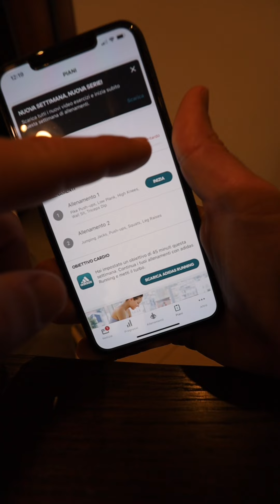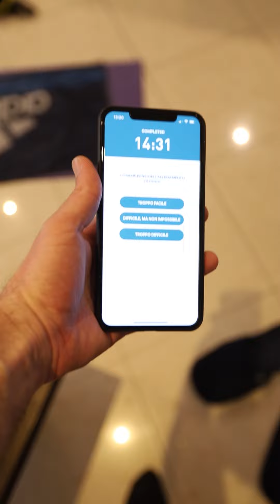Seguitemi per altre ricette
Oggi ancora chiuso a casa, cucino e provo l'app per fare allenamento a casa!